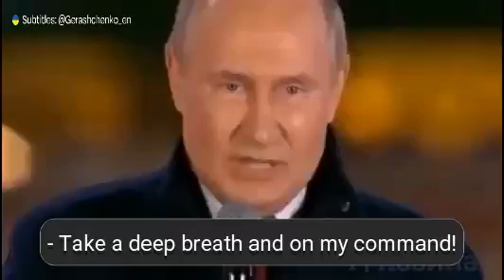Putin counts 1 2 3 and boom!